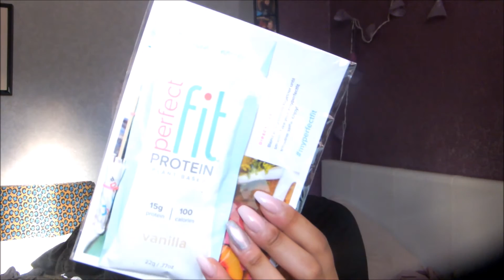vlog| car rant, wigitm, update slender blend and gym!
Hope you enjoyed the video, social media links below, see you sunday :)

 xoxo
LLL

music imovie, no copyright